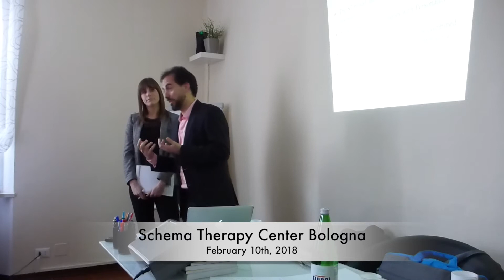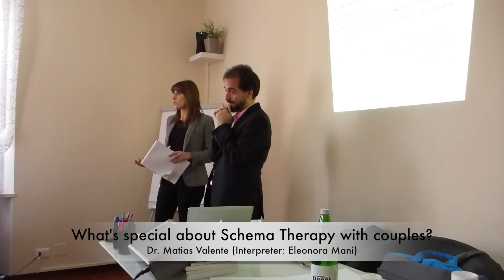Schema Therapy with couples (Part3) - What's so special about Schema Therapy with couples?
Dr. Matias Valente (Institut für Schematherapie Stuttgart) during a Workshop on Schema Therapy with couples in beautiful Bologna, February 2018.